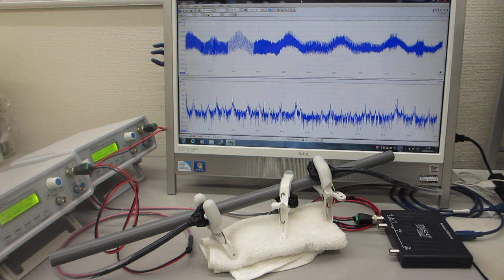２種類のスイープ発振による、超音波の非線形現象をコントロールする実験（超音波システム研究所）